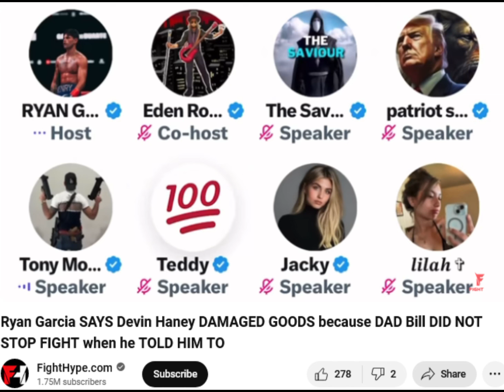🤔🤔BOXERS, ANALYSTS AND TRAINERS SAY Bill Haney SHOULD HAVE STOPPED THE FIGHT!! WHY DID HE NOT DO IT?